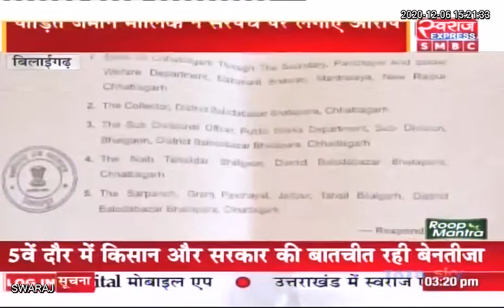Bilaigarh News CG | हाईकोर्ट के आदेश का उल्लंघन कर पंचायत भवन का निर्माण